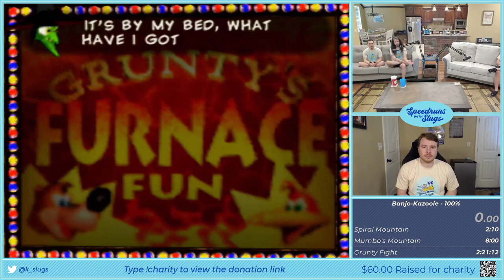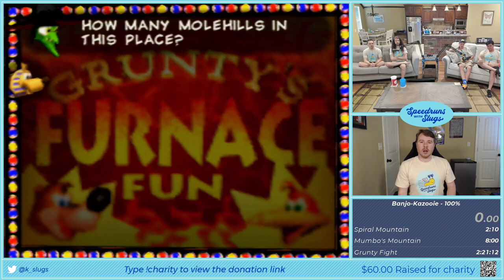KSlugs: Banjo Kazooie - SWS (Summer 2021)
KSlugs' run of Banjo Kazooie for Speedruns with Slugs (Summer 2021) -- Watch live